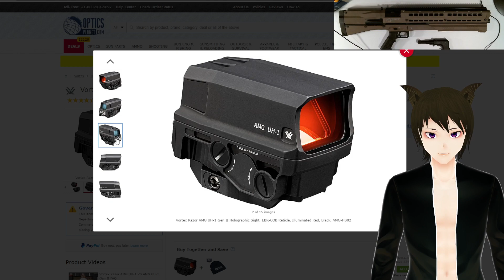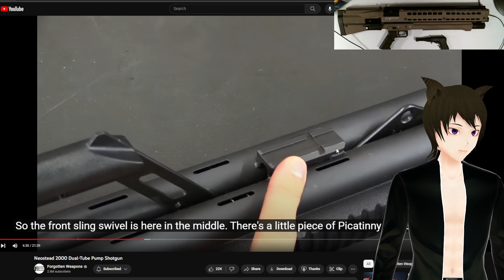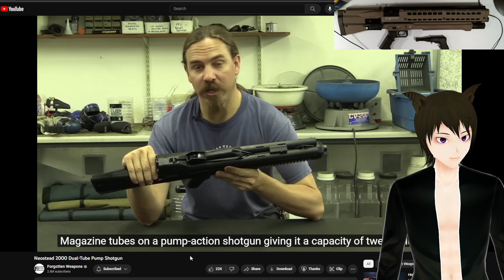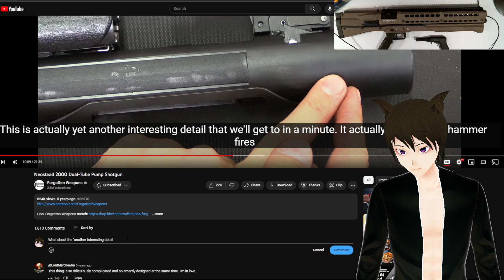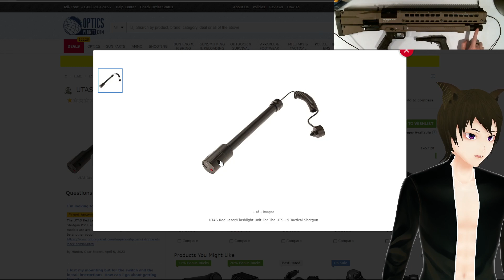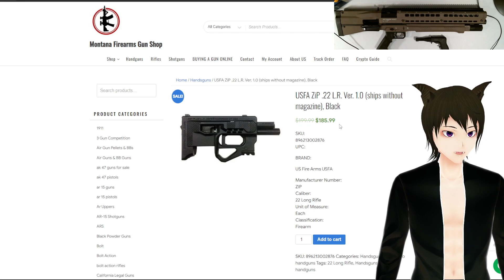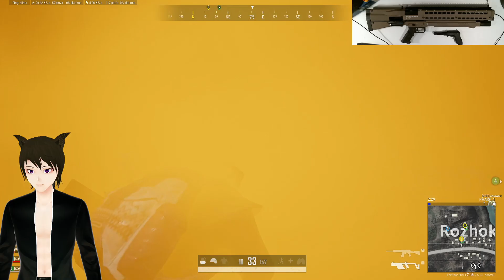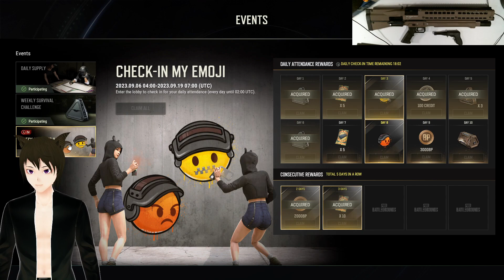September 15, 2023 - I am a collector of stupid things that I love